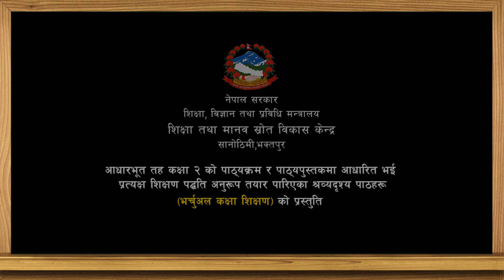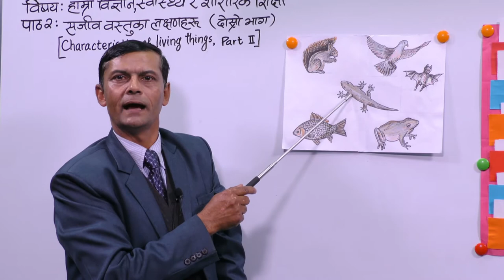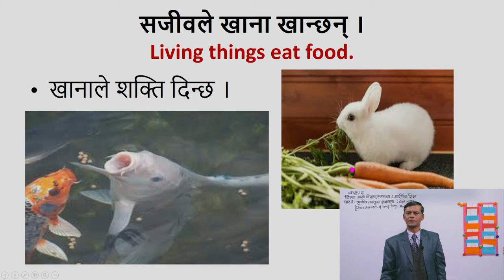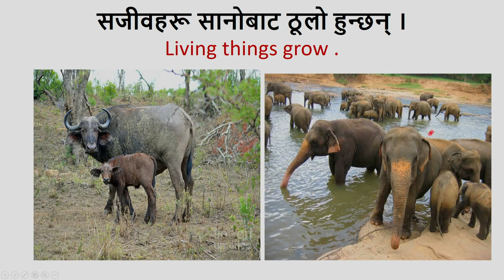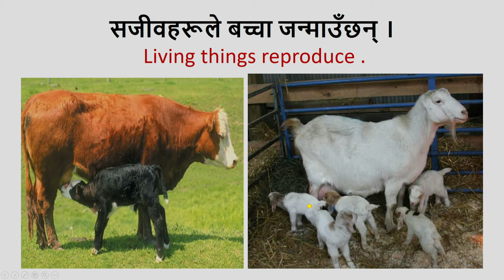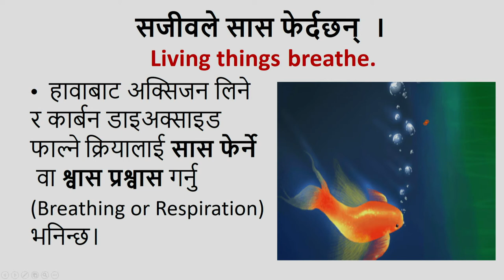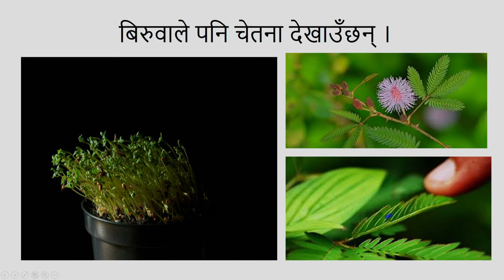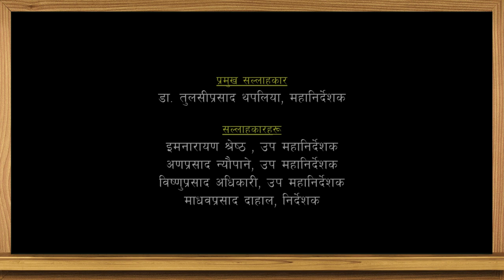२. कक्षा २ । मेरो विज्ञान स्वास्थ्य तथा शारीरिक शिक्षा । पाठ २ । सजीव वस्तुका लक्षणहरू ।